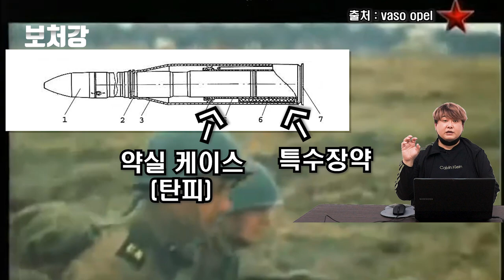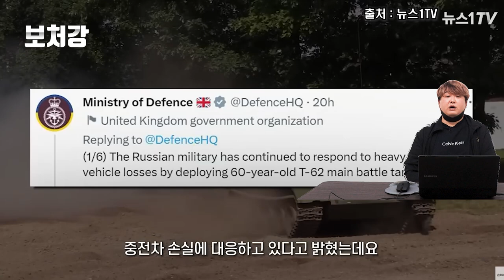미사일로 전국을 도배하라! AT-10 Stabber (9M117 Bastion)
영상 출처

The Sun

vaso opel

LA MAGRA

yolkhere

Rosoboronexport

KBS역사저널 그날

유용원TV

뉴스1TV

Телеканал Хабаровск